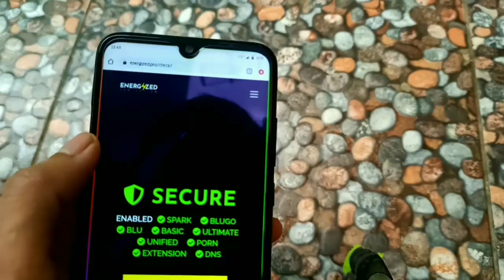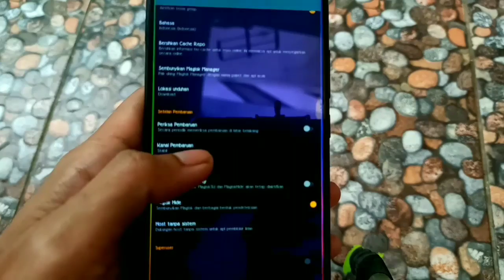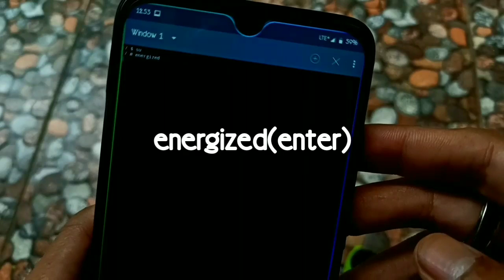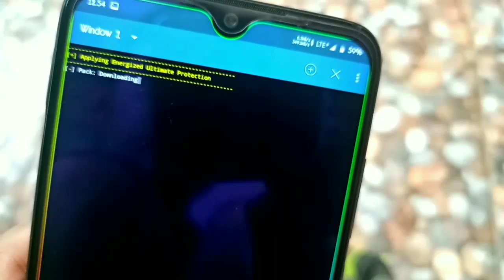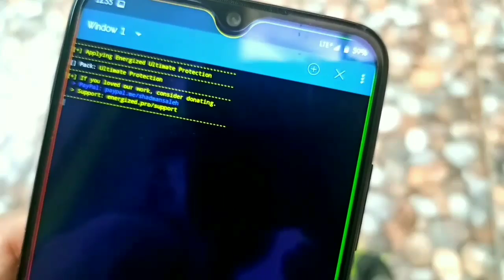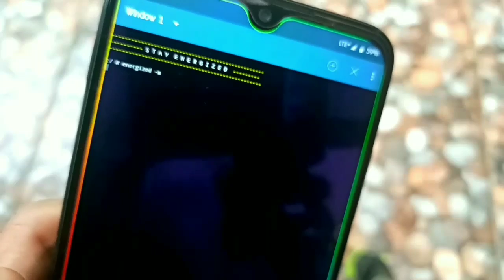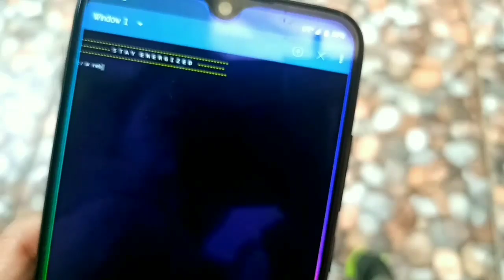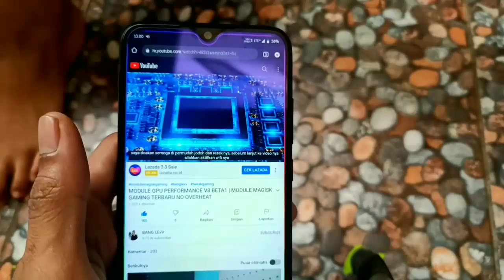Rahasia Pemblokiran Iklan SUPER EFEKTIF dengan Magisk!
MODULE MAGISK ENERGIZED | CARA MEMBLOKIR IKLAN DI ANDROID BERIKUT FOTO MANTAN
CARA HAPUS :
su(enter)
ep -un(enter)